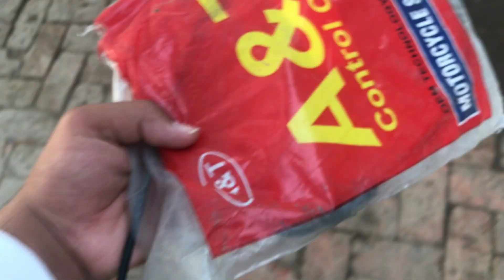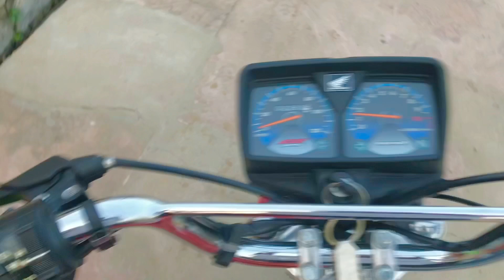2nd VLOG ❤️🥀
Daily upload kro ga support kro bhai ko bs❤️❤️❤️